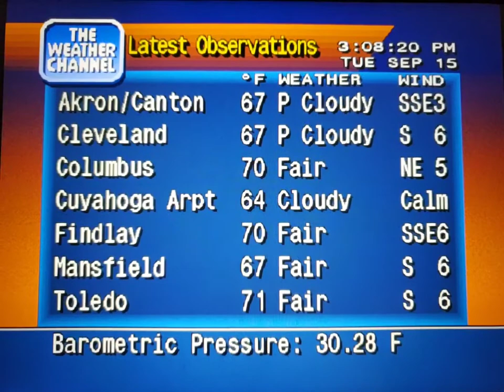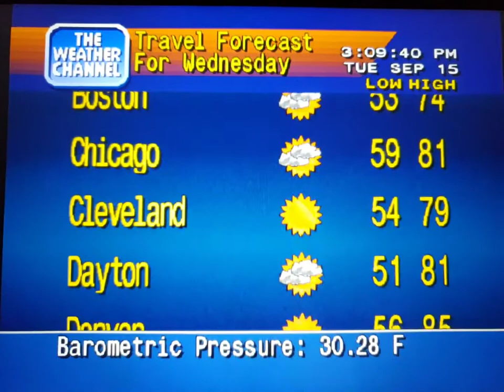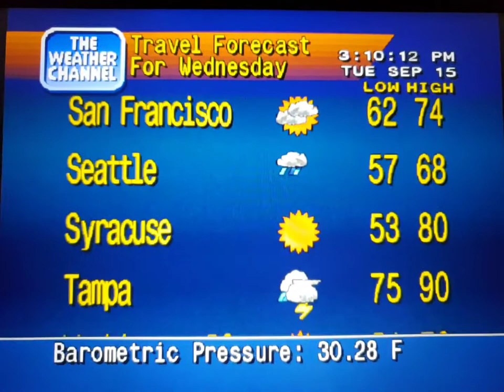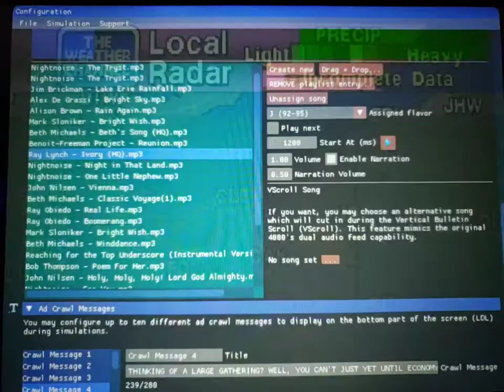WeatherStar 4000 Simulator Sept. 15, 2020 part 2(2)